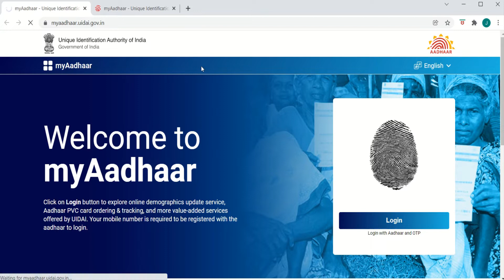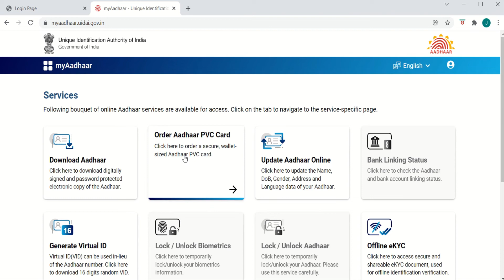UIDAI ने किया सावधान PVC Aadhaar Card के लिए | How to Get Valid PVC Aadhar Card Online from UIDAI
UIDAI issued Advisory regarding PVC Aadhar Card. PVC Aadhar Card Ordered through Myaadhar.uidai.gov.in is only valid PVC Aadhar Card.